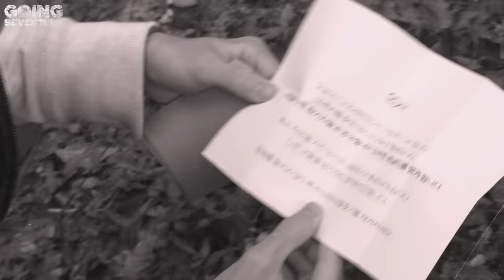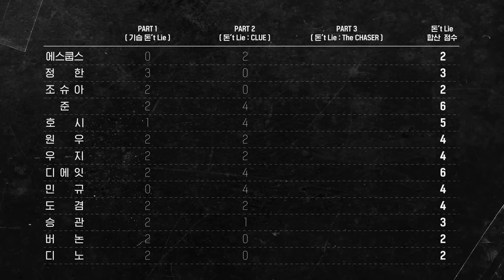[GOING SEVENTEEN] EP.71 돈't Lie : The CHASER #2 (Don’t Lie : The CHASER #2)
마피아 조직의 분열,
돈라이 사상 초유의 사태가 벌어지다?!

아무도 예상 못 한 방향으로 흘러가는 게임👀
오늘 이곳에서 '돈‘Lie' 시리즈의 최종 승자가 결정된다!

In Don’t Lie, internal division emerges among the mafia members,
leading to an unpredictable turn of events.

As the game unfolds, unexpected twists and turns arise, 👀
culminating in the highly-anticipated final episode where the winner will be revealed!